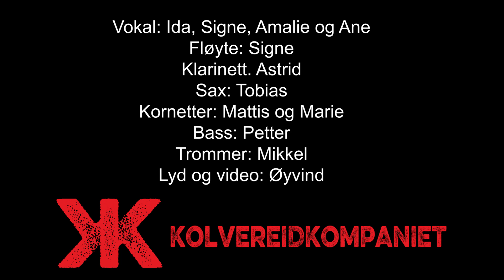KolvereidKompaniet - Dont't Start Now!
Produksjon fra Kolvereidkompaniet april-juni 2021.
Kolvereidkompaniet - et musikalsk prosjekt i regi av Kolvereid Skolekorps.